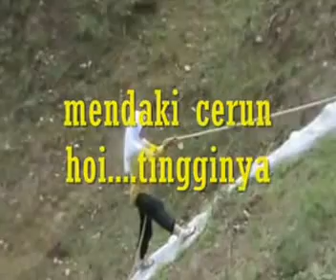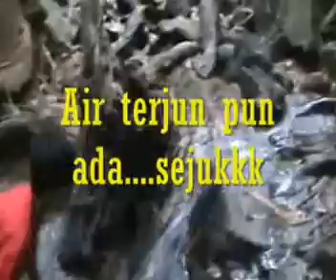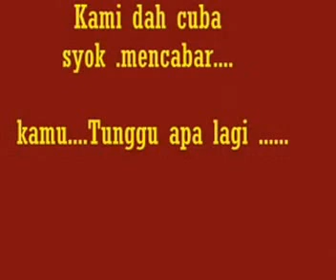PERKHEMAHAN e 1